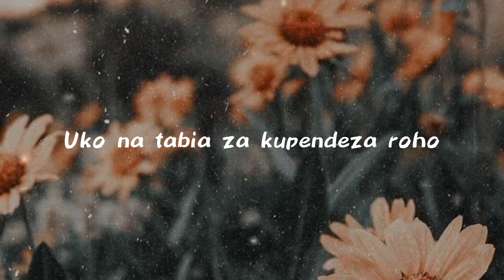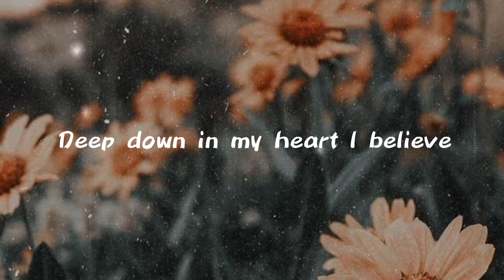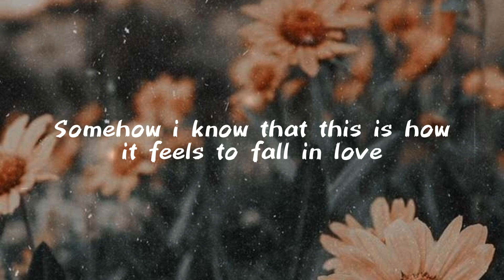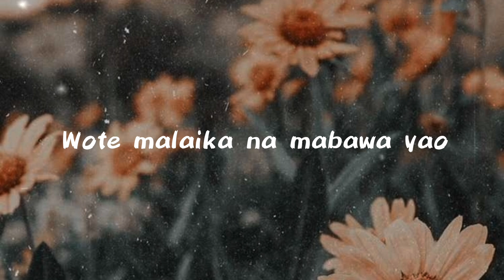Nyashinski_ Malaika [Lyrics]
Orinal sound and Full copyright remained to the owner of the song

©️ If any producer or label has an issue with  this song please contact with us and we will delete it immediately.